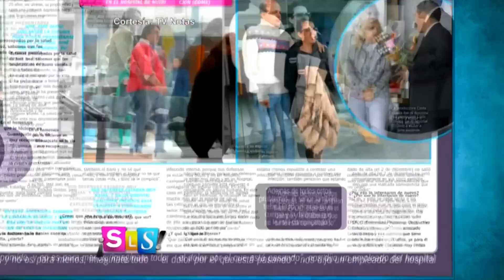José José fue hospitalizado nuevamente | Suelta La Sopa | Entretenimiento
Video oficial de Telemundo Suelta La Sopa. Se dice que el príncipe de la canción fue hospitalizado nuevamente por una infección.